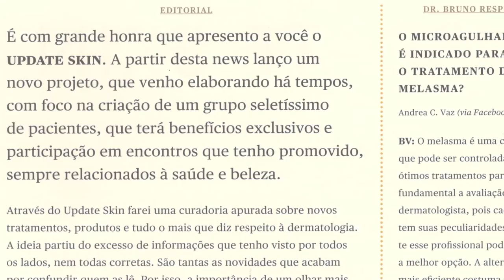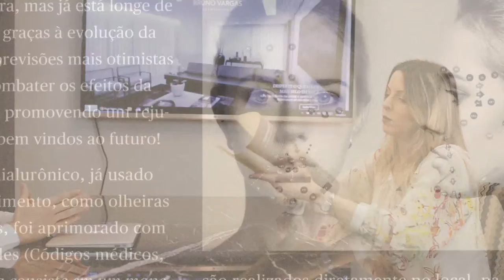Pele em Pauta Minha Experiência - MD Codes Parte 1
Em entrevista, Dr Bruno Vargas explica o que é o método Md Codes, responde diversas perguntas sobre técnica de preenchimento da face com ácido hialurônico e também com a toxina botulínica, mais conhecida como BOTOX.